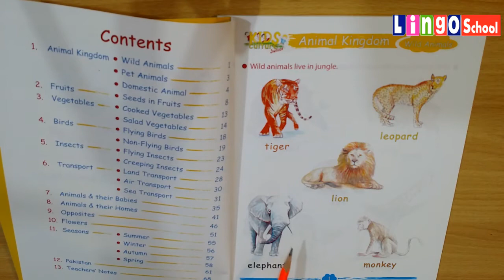Wild Animals name for Nursery Class